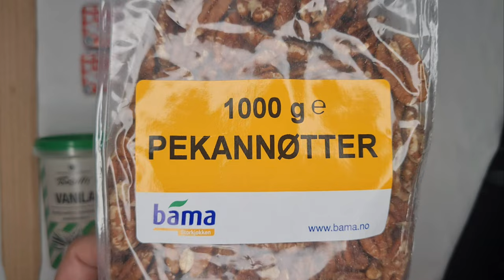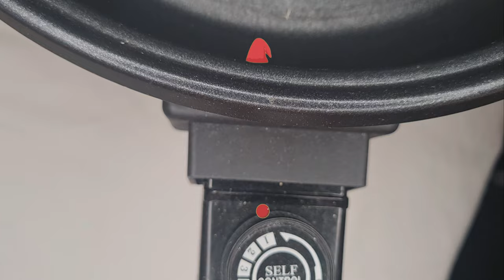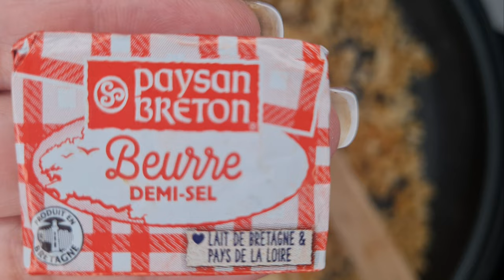🌸Candied pecans with playlists✨Cách làm, Hồ đào ngào đường 🎺Nhạc Xuân